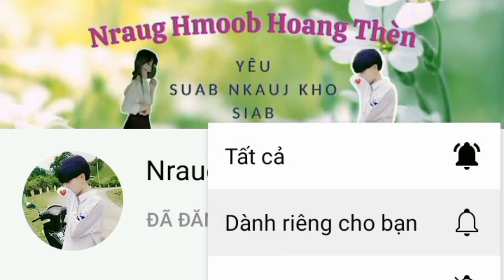suab nkauj kho siab heev kuv tsis kawm ntawv lawm os | Nraug Hmoob Hoang Thèn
@Nraug Hmoob Hoang Thèn
• Producer : Nraug Hmoob Hoang Thèn

© Copyright by : Nraug Hmoob Hoang Thèn
© Bản Quyền Thuộc Về : Nraug Hmoob Hoang Thèn 👉 Do not reup